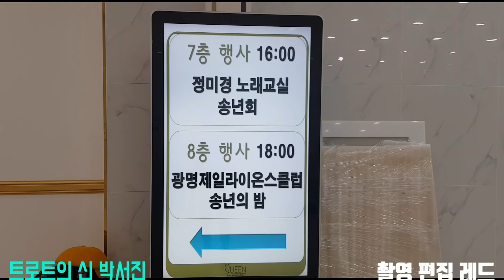2019 정미경 노래교실 송년회 초대가수 박서진 * 용돈 장구 가방속에 두둑히 사랑 듬뿍 받는 가수 박서진~~(폰영상12/9)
정미경 강사님에 친절함에 따스함을 느꼇고
가수 박서진을 많이 아껴주시는 모습에  감사함을
많이 받고 왔네요